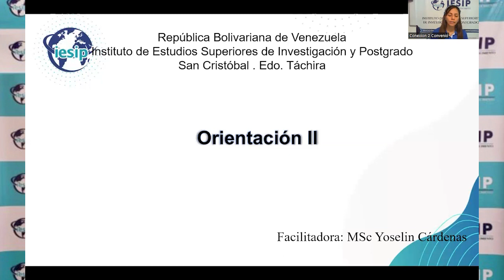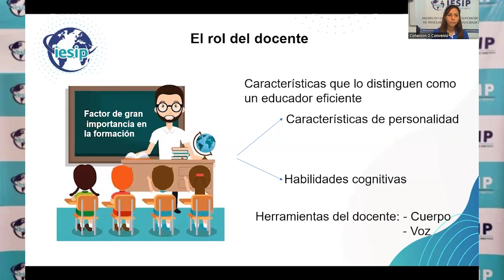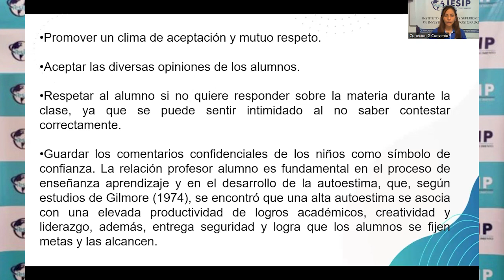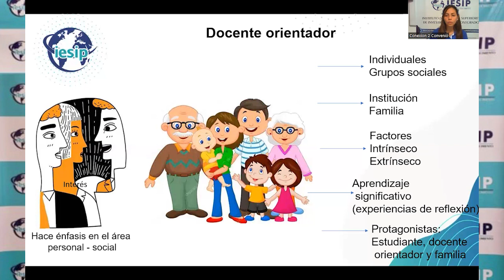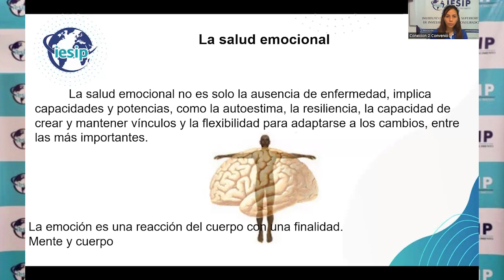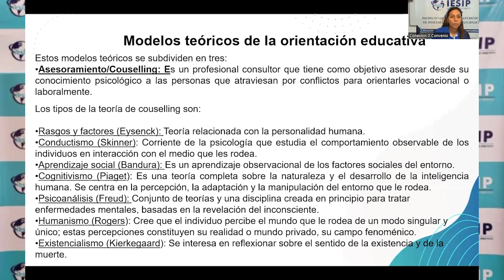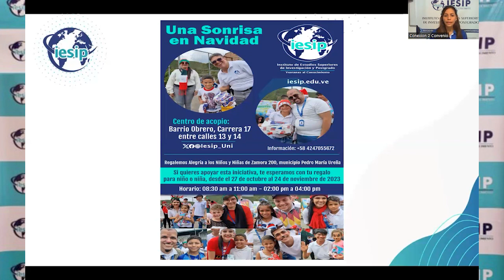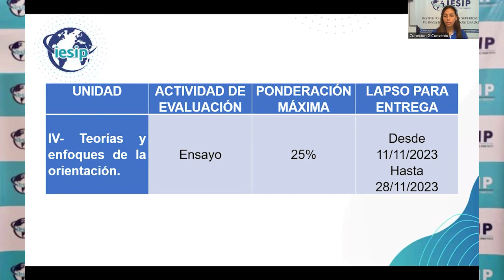|Pregrado| Educación Básica Integral - Orientación II - MSc. Yoselin Cárdenas